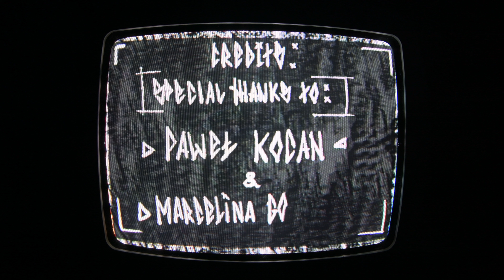Baby Meelo - NARA (feat. Ewa Kowalska) [prod. dadan karambolo, Suwal, Baby Meelo]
directed by dj mindfucker
edited by vision primaire
grafitti/drawings/lettering by szoplifter
3d guy by quasiaqua
3d blaszok by eyoiscomin & franz_ono
3d/support by mercurial.fbx
special thanks to Paweł Kocan & Marcelina Gorczyńska

HEAVYWEIGHTŻ00LRAP to piąta płyta Baby Meelo, producenta i DJa pochodzącego z Wodzisławia Śląskiego, mieszkającego i tworzącego na co dzień we Wrocławiu. reprezentant kolektywu regime brigade konsekwentnie prezentuje kolejne rozdziały osobistych, ale i miejskich historii, osadzonych w hip-hopowej narracji. ż00lsky łapie za mikrofon, który wydaje się być jego wentylem bezpieczeństwa; bez błyskotek i fajerwerków, ale wśród oparów dymu i z bezczelną szczerością w wersach – podsumowuje swoje uniwersum i okołośrodowiskowe obserwacje.

vocal recording session: KOZI RÓG STUDIO
mix: Baby Meelo
mastering: Michał Kupicz
artwork: Kamil Lach aka Zgonowicz
label: regime brigade